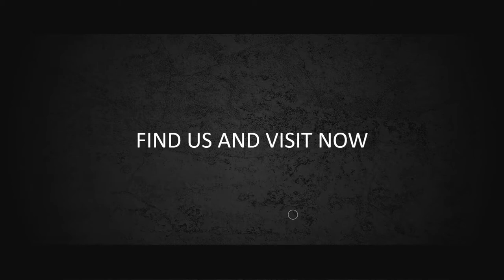Hebatnya Extreme Motocross Parallax Sport Promo - Jasa Pembuatan Video Promosi Motor Cross Tercepat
KUMPULAN CONTOH VIDEO KAMI
2. CONTOH VIDEO FASHION SHOW
5. CONTOH VIDEO PERSONAL BRANDING
7. CONTOH VIDEO COMPANY PROFILE
8. CONTOH VIDEO PROMOSI MASAKAN
9. CONTOH VIDEO IKLAN KENDARAAN
10. CONTOH VIDEO UCAPAN, UNDANGAN

4  Parallax Sport Promo   Jasa Pembuatan Video Promosi Motor Cross Tercepat